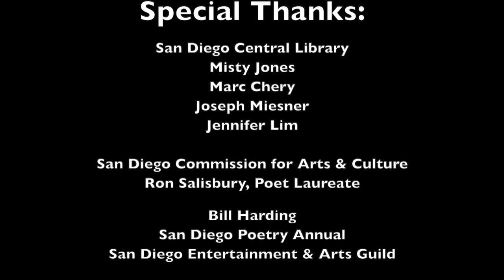Karla Cordero on Teaching & Creating Space for Students | Conversations with Poets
Chicana poet, Karla Cordero is an educator and ARTtivist is a three-time Pushcart nominee and offered fellowships from VONA, Macondo, CantoMundo, The Loft Literary Center, Community of Writers and Pink Door Writing Retreat. She currently serves as a Professor of Creative Writing and English at MiraCosta and San Diego City College.

Here Cordero talks with Michael Klam for the Conversations with Poets series.